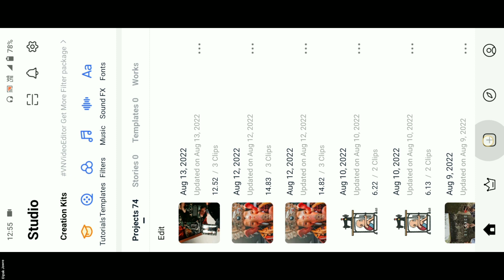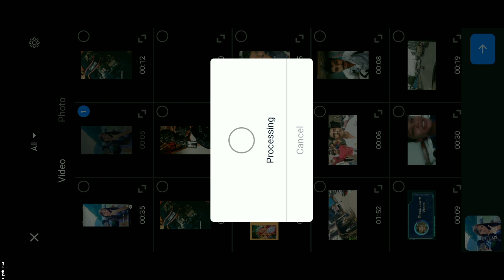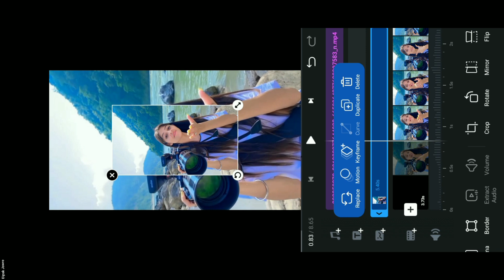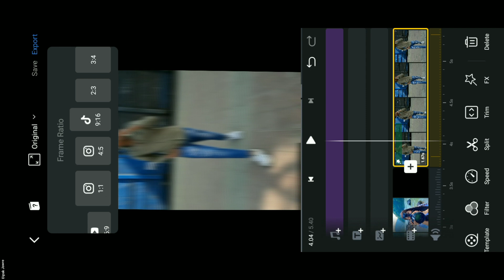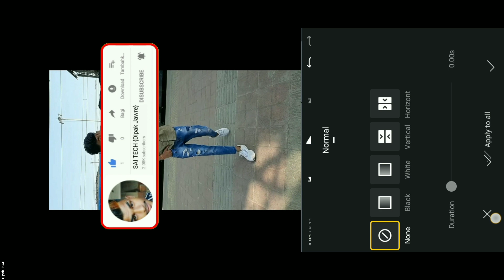Instagram Reels Ye villain smile Video Editing | Trending ye villain smile Reels Status Editing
hello gays
is video me maine bataya hai ki aap instagram Trending Reels, Ye villain smiler Photo Shake video editing kaise kar sakte ho VN app Se 2 minute me editing kar loge to guys video ful watch kar Lena ok.

My Links